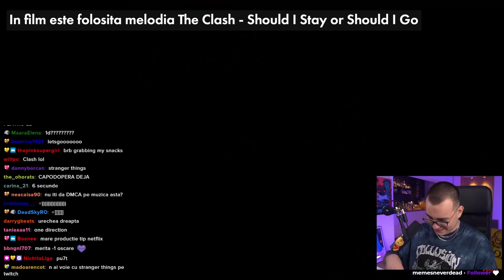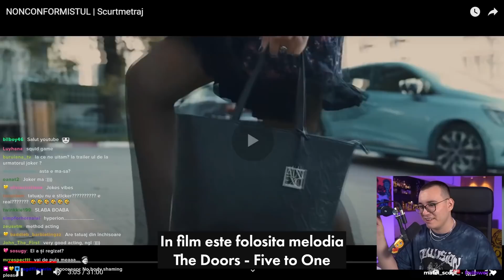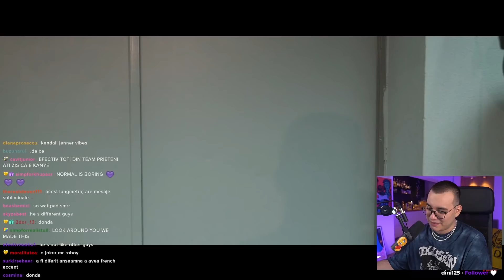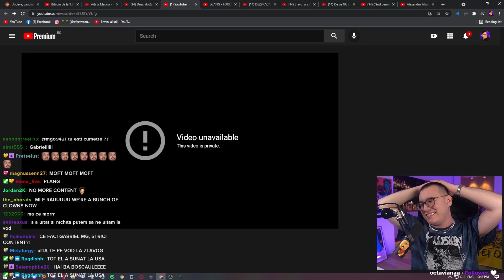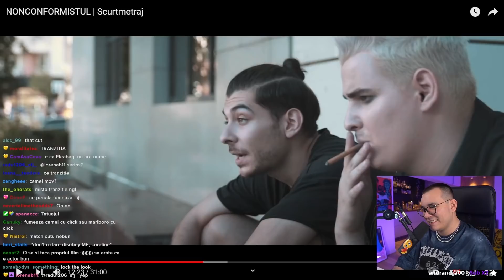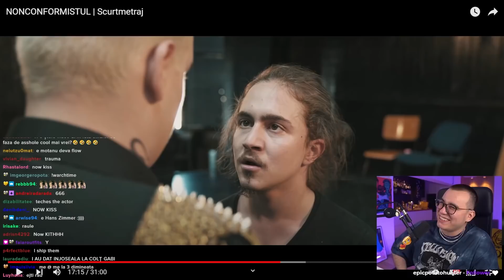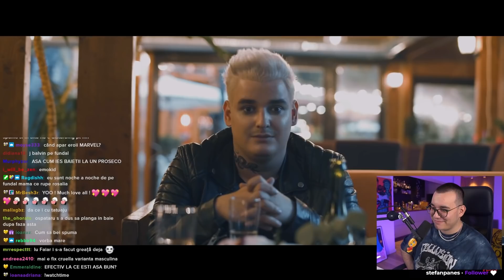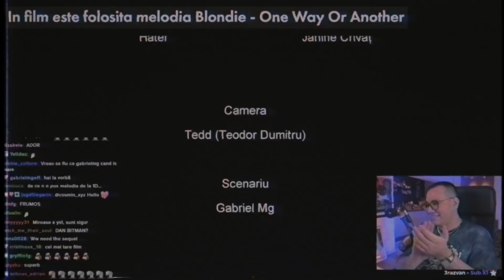GABRIEL MG M-A TROLLAT PE STREAM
Astazi ne uitam impreuna la noul scurtmetraj al lui @GabrielsVlogOFICIAL , "Nonconformistul", a carui vizionare a fost intrerupta de nimeni altul decat Gabriel insusi. Dupa vizionarea filmului, Faiar a stat de vorba cu el ca sa afle mai multe.

TWITCH ►► (live în fiecare marți, joi și sâmbătă de la 20:00)

0:00 - Nonconformistul
34:35 - Interviu cu Gabriel MG